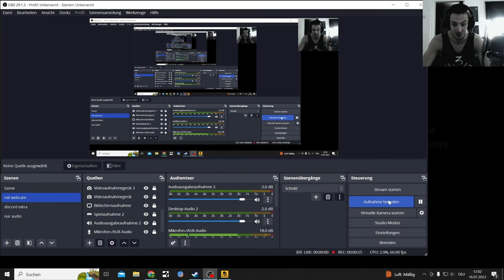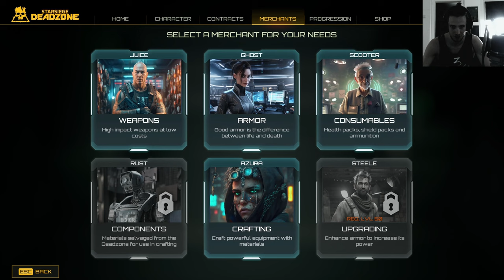Starsiege Deadzone Alpha Playtest Quads did not work, long waiting time concerns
Biggest Issue I can see for this Game are the long Pregame waits

Recorded in the Alpha from 14-16 July before the Ealry Access Phase where the Game runs smoother

A new Starsiege Update is loading right now so it might be fixed

Enjoying this Game more and more especially going in with some decent gear

One More Alpha Playtest Video comming

Was recorded in the Final Playtest Before Early Access!